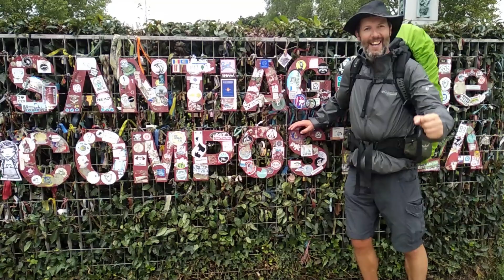A Walk in the Park ( With incredible Sunset)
The Winter Sunsets over my Home town of Sitges, are quite incredible. Setting early over the sea,  I timed my walk through Parc del Garraf perfectly to time with the sun going down. With December temperatures often as high as 20c, with clear blue skies, they are the perfect days to go hiking.

Filming
Samsung S20

Clothing
Darn Tough Socks - Trust me, they're worth every penny. Lifetime Guarantee too!
Columbia Boots
Revolution Race Nordwand Pro Trousers
Montane Lighweight Hiking Pants
Decathlon Merino Wool Tee Shirt
Columbia Outdry Rain Jacket

CAMPING
Easthill Outdoors Jungle Hammock
DD Underblanket
Flytop 4 Season Tent - Absolute Bargain!
Sierra Designs Clearwing 2 Tent
Black Diamond Trekking Poles
Rab Solar 3 Sleeping Bag
Wildcamping International 750ml Cup
Richard Outdoors Fire Trough
Lidl synthetic Coat (made from 100% recycled plastic bottles)